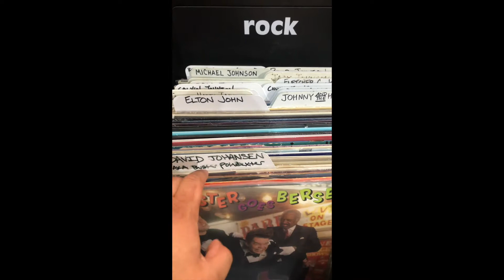TwistAndShoutClip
Music store!!!  MUSIC STORE!!!  Now HERE is one I could talk about for hours on end!  Any avid music collector knows the value of a good music store with everything from vinyl records to cassette tapes to music biographies and signed merch; Twist & Shout has it all!  Another place I could spend hours (and no small amount of money) in.
 Of patricular interest in this store is the huge selection of vinyl records, both new and used.  There’s been a huge resurgence of vinyl interest in the last 5 years or so; I’m definitely on that bandwagon, too.  Browsing this store is like a treasure hunt; when you find that record that jumps out at you from a favorite artist of just a classic that is a must own, that feeling is just the best.  I can never leave this place without at least 1 new find under my arm.
 “Working here is literally the best job.  We get to talk music and vinyl and hopefully we’ll get back to hosting major artists here again soon,” said Alex, one of the employees.  “We’re definitely happy to still have our doors open; we know how hard it’s been for small businesses lately.”  [At time of writing, COVID protocols are still in place country-wide, thus many stores are operating at limited capacity, if at all].  “Fun was in here a few years back, as well as legends like Elvis Costelo!  I wish I was around for that one.”  Alex is a lot of fun to chat with; reminds me a lot of myself.  We shoot the breeze about the store, our favorite artists, and why we love vinyl.  All of this reminds me of why physical music stores are so important, beyond the touch and feel of an album (and the superior quality of a genuine 180g vinyl recording).  It’s the relationships between people.
 Does anyone take enough time to just slow down and talk about their love of music anymore?  No matter what we disagree on, Alex and I found a ton of common ground with our love of the medium, and having a place like Twist and Shout to foster and encourage that is unique and special.  Everyone can find something that they like in here, and maybe even a good old fashioned T-shirt with Johnny Cash or Madonna adorning the front.  If you’re really lucky (like I was a while back) maybe you’ll find that one Funko POP! Collectible you’ve been searching high and low for.  Mine was Jimi Hendrix, so now I’ve currently got my eyes open for a Freddie Mercury ;)
Anyway, I can’t say enough about how great this place is.  Hopefully my music-loving bias isn’t showing through TOO much, but what can I say: our deepest passions help make us who we are, right?  I’m sure some of you can agree.  Check out Twist & Shout.  You’ll be so glad you did!